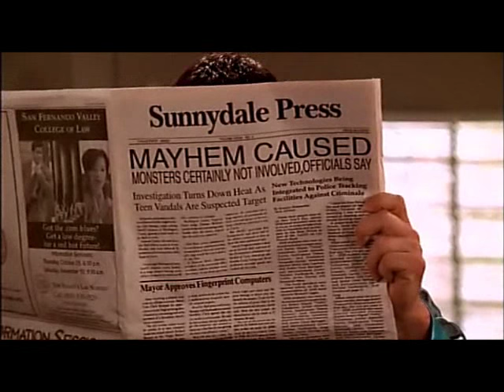Buffy - Once More, with Feeling - I'll Never Tell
Sung by Anya, Xander